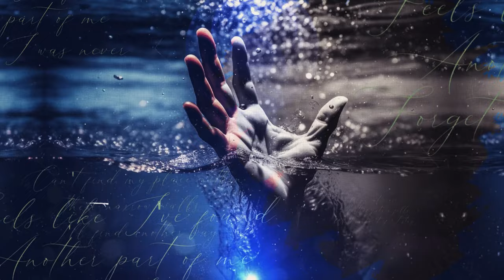ALESTI - Another Part Of Me (Instrumental)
Instrumental version of 'Another Part Of Me'!
Hope you enjoy it, let me know if you want to see more videos like this!